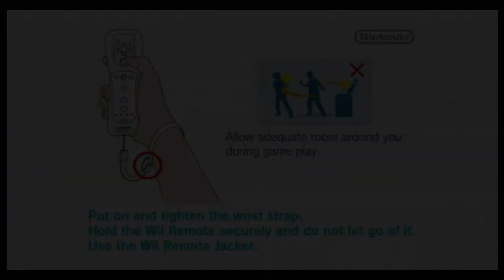Animal Crossing: City Folk (Wii) Gameplay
Game: Animal Crossing: City Folk
NA Release Date: November 16, 2008
Platforms: Wii
Developer: Nintendo
Publisher: Nintendo